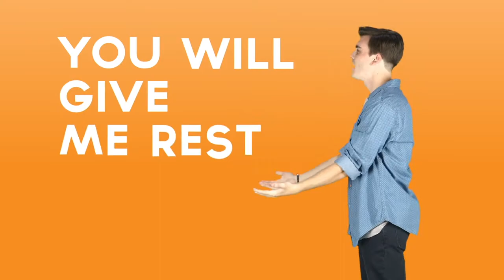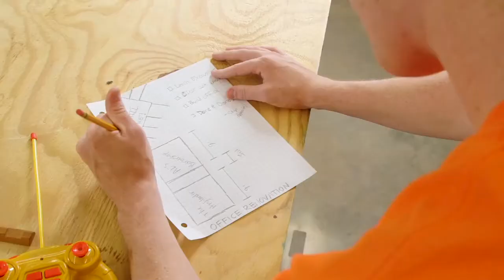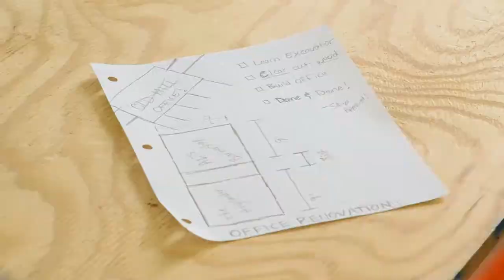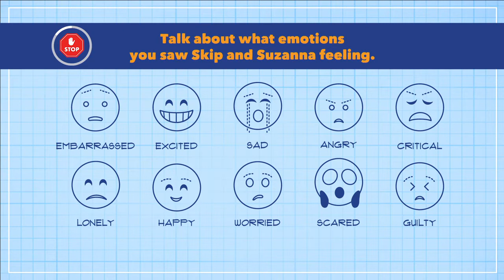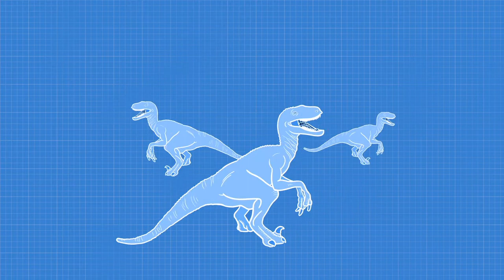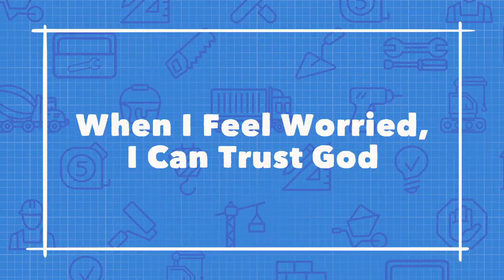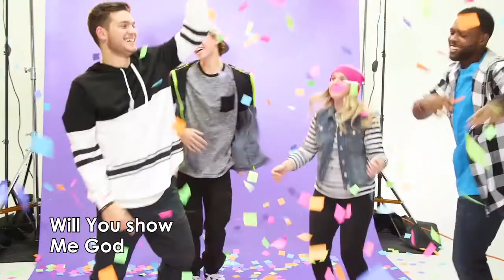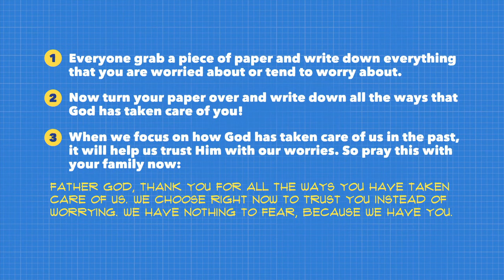Kids Church Online - May 24 - Ages 6-5th Grade